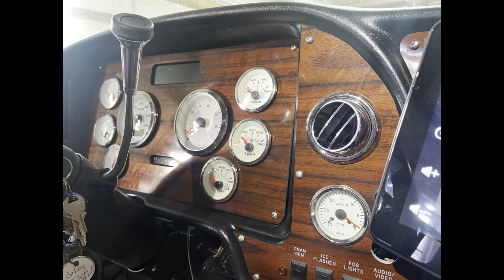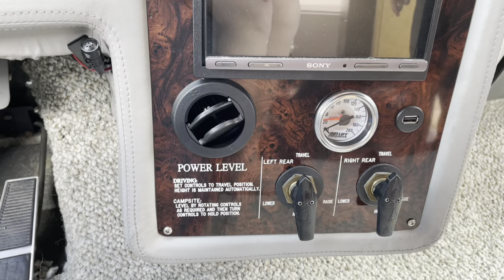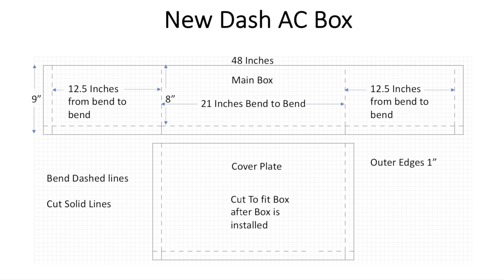New Dash A/C - GMC Motorhome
If you like what we do & want to see us keep doing it, please consider becoming a Ranch Hand or checking out our GiveSendGo campaign, so we can keep making videos AND SO MUCH MORE.

Amazon Wish List: